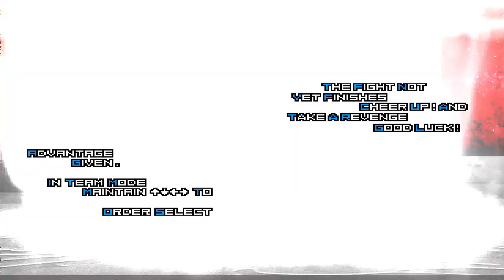[KOF Mugen] Orochi Iori XIII WF Vs Horror Team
Hello! Friend Must Watch Amazing Epic Fight Orochi Iori XIII WF Vs Horror Team, I hope you enjoy it!